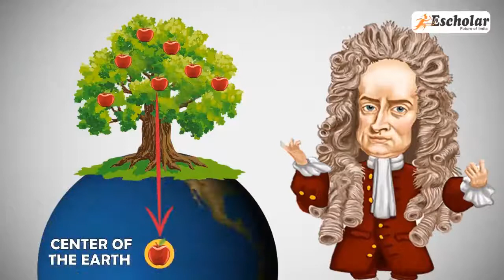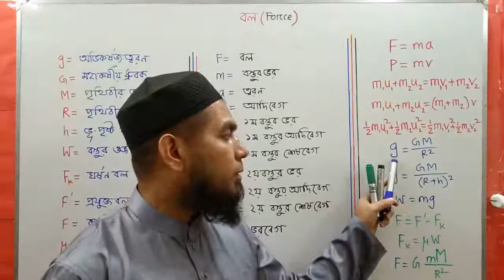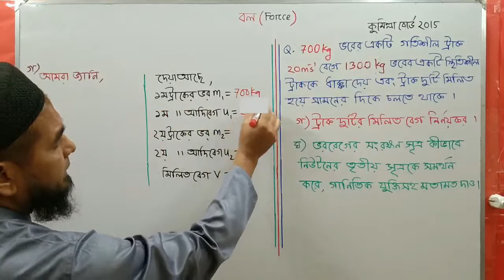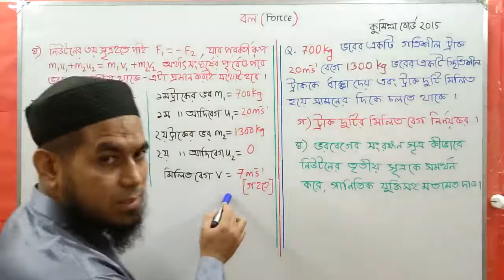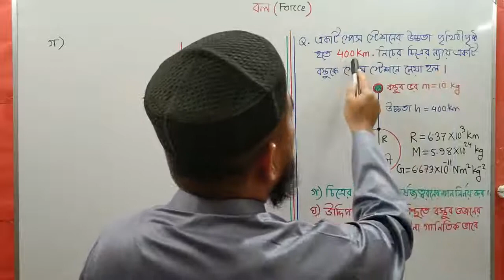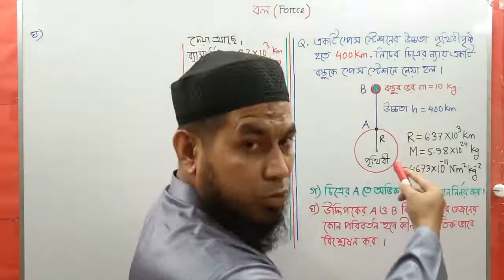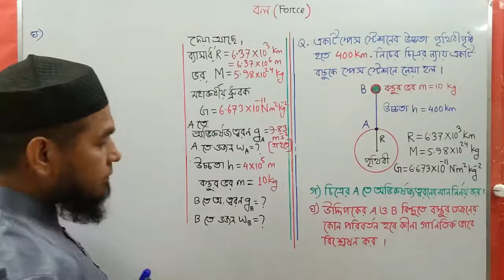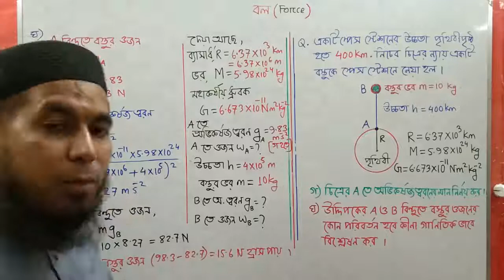Milestone College Online Classroom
Class IX,X Physics